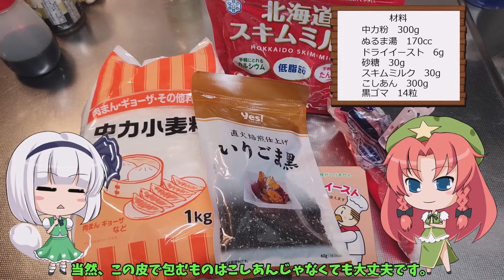【新年十二支料理会】刺猬豆沙包【ハリネズミまん】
刺猬豆沙包です。刺猬な豆沙包です。要はハリネズミを模したあんまんです。
VOICEROIDキッチン投稿者の「りょの字」様主催、新年十二支料理会です。
ウチは子、ネズミの担当となりましたので、ハリネズミです。レギュレーションはクリア。はいそこ。ハリネズミはモグラだとか言わない。
普通のネズミだと特徴が少なすぎて微妙なのでハリネズミなんですね。

ハリネズミを模したこういう包子は、簡単に作れて見栄えがいいので割と定番だったりします。

元々は「エンコードに20年かかった動画」ってタグが付きそうな動画をニコ動用に編集してたんですが、大晦日にデータ整理してた時に間違って録画データごと消し飛ばしたことが元旦に発覚してメンタルがへし折れました。
なので、当面ニコ動には進出しません。なんか怖いとこってイメージありますし。
昔のアカウント掘り起こして別館予定地は確保してますけど。
そんなわけで2日に撮影して3日に編集終わらせてます。まぁ、ガバです。ガバ。

-材料-
中力粉 300g
ぬるま湯(37℃程度)　170cc
ドライイースト 6g
砂糖 30g
黒ゴマ 適量

-作り方-
ぬるま湯にスキムミルク、砂糖、ドライイーストを溶かし、中力粉に徐々に混ぜていく。
ある程度水分が馴染んだら、しっかり捏ねて30分ほど寝かす。

生地に餡子を包んで成形し、30分～1時間程度温かい場所で発酵させる。
12～30分ほど蒸したらできあがり。
お好みで蒸しあがったものを油で揚げるのも◎

※ハリネズミの形を作るときのコツは、軽く開いたハサミで生地の表面を押さえ、浮いてきた部分だけを切る感じです。
※あまり深くハサミを入れると餡子が出てきてしまうので、程々に手加減してあげて下さい。

使用立ち絵
よるいち立ち絵シリーズ

背景
闇討ちProject様(ニコニ・コモンズ)
BGM
かずち様-鈴色日和(DOVA-SYNDROME)
yuhei komatsu様-モラトリアム(DOVA-SYNDROME)
GT-K様-Heart warming town(DOVA-SYNDROME)
蒲鉾さちこ様-迎春の宴(DOVA-SYNDROME)
SE
効果音ラボ様

ええ、実は私、初めて「商品」として店舗で提供した料理ってパンなんですよ。天然酵母仕込みのやつ。
まぁ、今は全然違うことやってますがねぇ。

激辛甘党地獄。
わかる人いますかね。